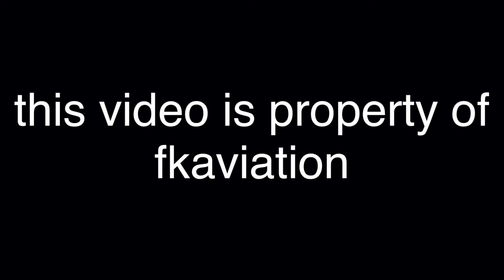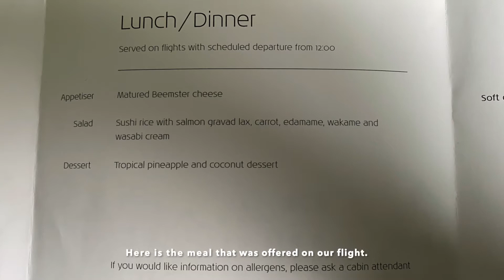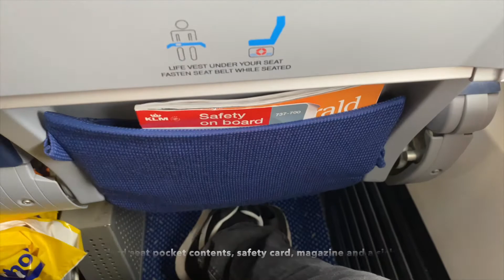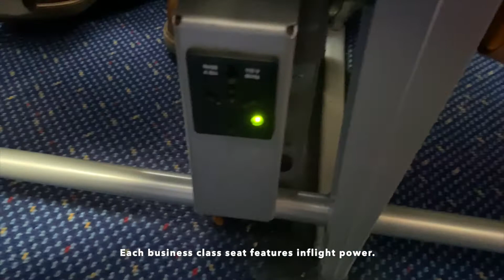KLM Europe Business Class Flight Review | Boeing 737-700 | PH-BGQ | Amsterdam to Krakow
-Web Links-

-Flight Expectations-

I expect:

-a welcome drink and hot towels. (only one not met)
-a 3 course meal.
-complimentary alcoholic and soft drinks, with refills.
-tea or coffee after the meal.
-more legroom than in economy.
-a reclining seat.

-Flight Information-

Airline: KLM
Aircraft: Boeing 737-700
Registration: PH-BGQ
Flight Time: 1 hour and 28 minutes
Seat: 2F
Date: 14th February 2020

-Equipment-

iPhone 11

This video is property of fkaviation and may not be re-uploaded anywhere.